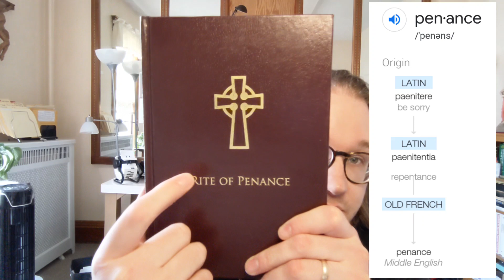Corona Minute: Confession Time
no, literally...it's time to go to confession
An educational video about the Sacrament of Penance.